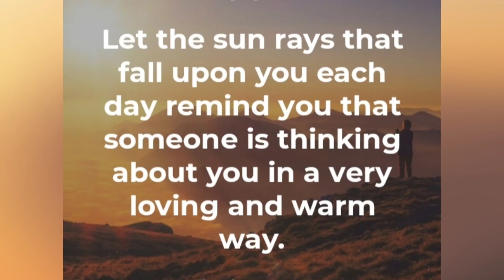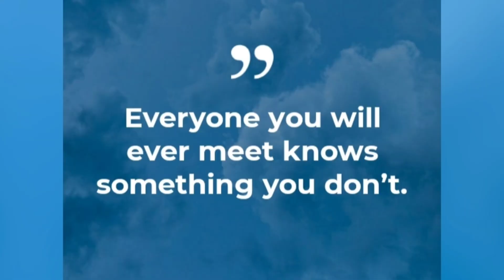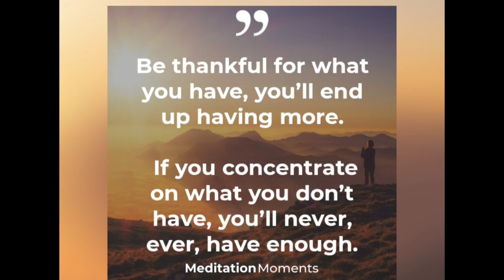Love & Motivation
Just a note to say you are amazing much love Mishabee67